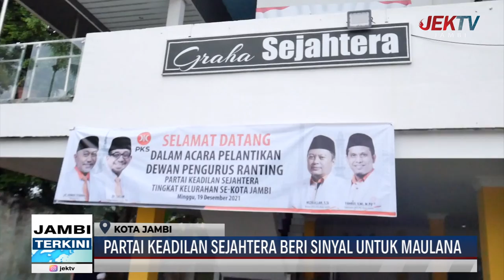PARTAI KEADILAN SEJAHTERA BERI SINYAL UNTUK MAULANA